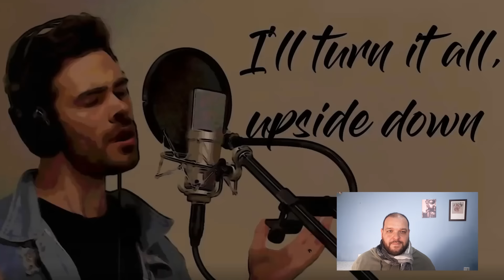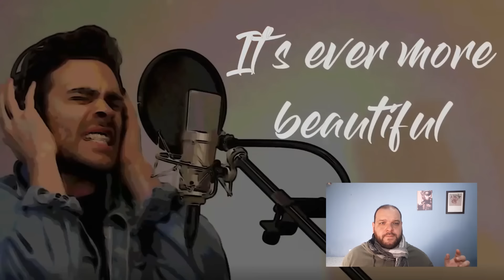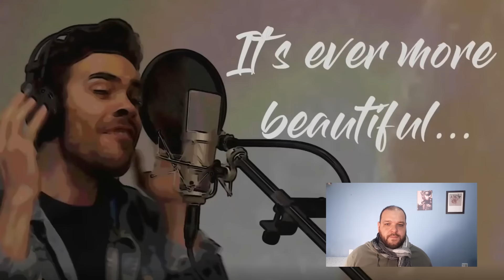LISTA DE LAS MEJORES IMITACIONES Y VERSIONES HACIA DIMASH KUDAIBERGEN, EL MEJOR CANTANTE DEL MUNDO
Cantantes de todo el mundo hacen versiones de las canciones de Dimash Kudaibergen ¿Quién le dará el mejor tributo?

EL CANAL DE TWICH!!!

DIMASH - The show must go on - ANÁLISIS Y DEBATE- ¿Quién la canta mejor FREDDIE O DIMASH?

DIMASH KUDAIBERGEN - QAULIN ERIM